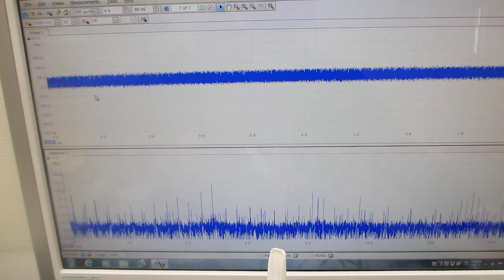メガヘルツの超音波発振制御プローブ（超音波システム研究所）